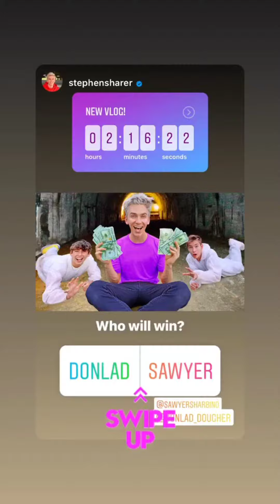Donlad Dougher (IG Story)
Date: 10-28-20